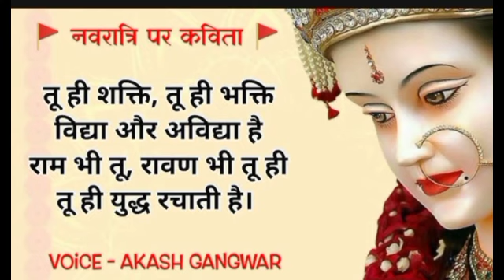Devi Geet - माई हो तनी आ जईतु | Pawan Singh | Bhakti Song | Mai Ho Tani Aa Jaitu | Bhojpuri Song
Pawan Singh - माई हो तनी आ जईतु | Bhakti Song | Mai Ho Tani Aa Jaitu | Bhojpuri Hit Of Dussehra

Mai Ho Tani Aajai tu | Pawan Singh | New Bhojpuri Song | Bhakti Song | Navratri Specal Song 2024

►Album : Mai Ho Tani Aa Jaitu
►Song : माई हो तनी आ जईतु
►Singer : Pawan Singh
►Lyrics : Ajit Singh

FLM PROJECT CHANNEL 🎬️🎬️🎬️

DJ SONG , CHANNEL 🎬️🎬️🎬️